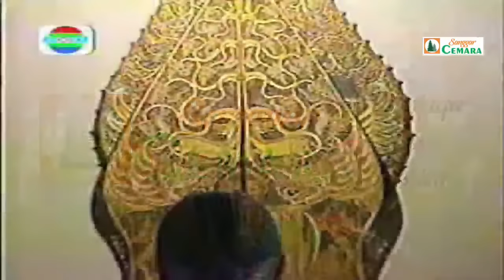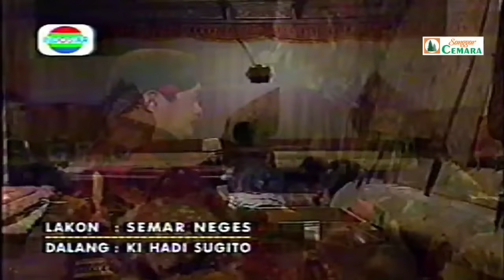Wayang Kulit Ki Hadi Sugito. Lakon Semar Gugat.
SANGGAR CEMARA

Dalang : Alm. Ki Hadi Sugito
Lakon : Semar Maneges

Pernah Tayang di Indosiar.